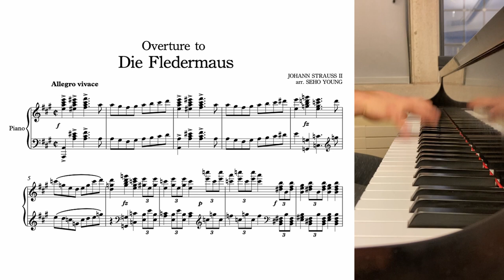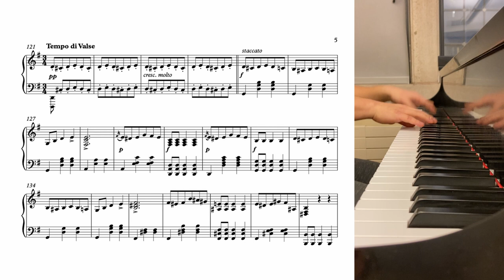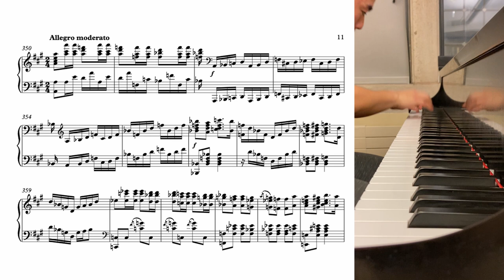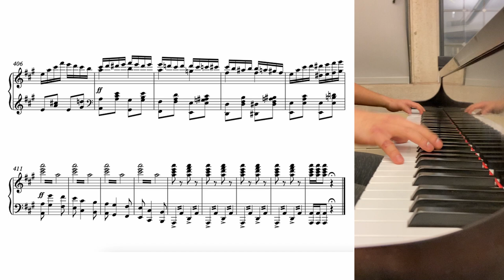Johann Strauss II - Overture to Die Fledermaus (arr. Young)